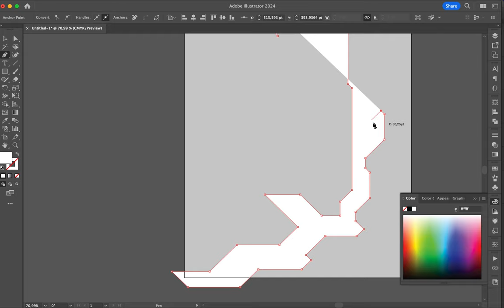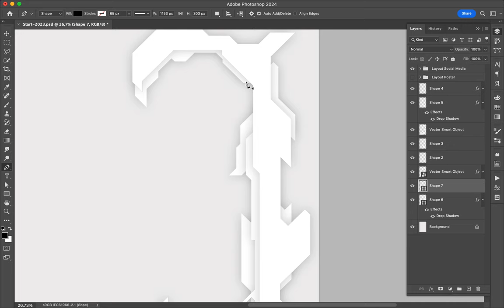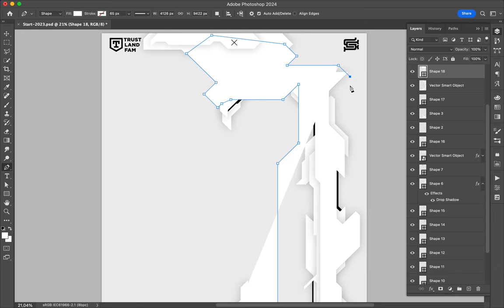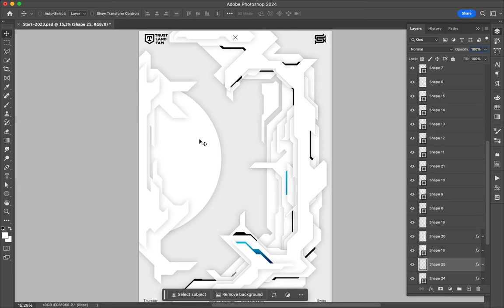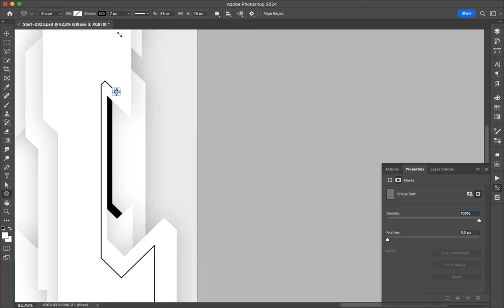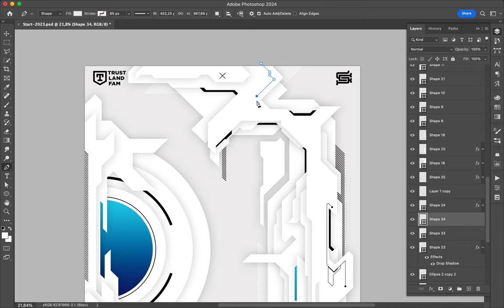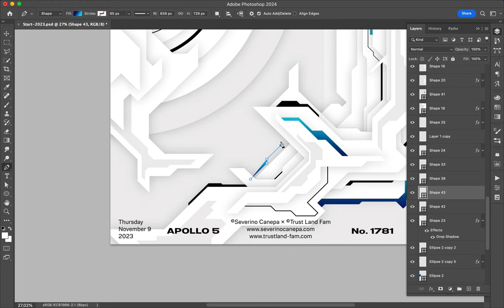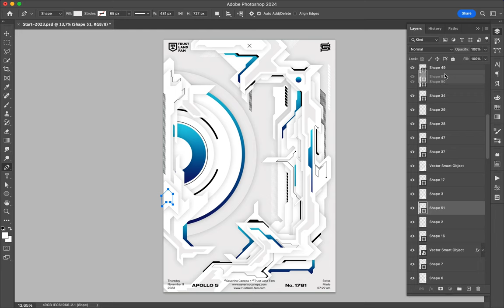Poster Speed Art 1781 Futur Land 18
I continue with that style a bit more.